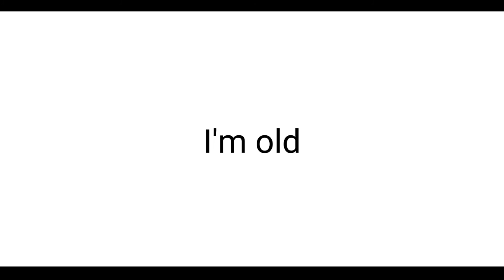It's my birth date! 👍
Yes it's my birthday today! I'm old yeah... I was gonna have a animation prepared but got lazy so have this instead :D